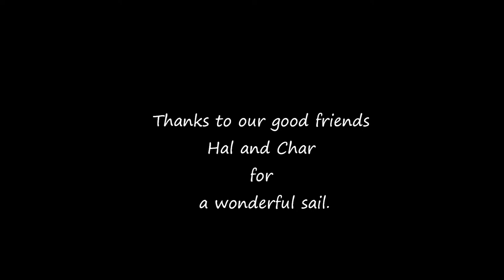Santa Cruz Charter July1 2014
Sailing off Santa Cruz on charter boat July 2014